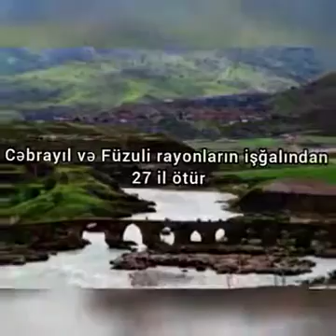"Cəbrayıl və Fizuli rayonlarının işğalından 23 il ötür" mövzusunda mühazirə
Mərkəzimizin əməkdaşı tərəfindən hazırlanmışdır